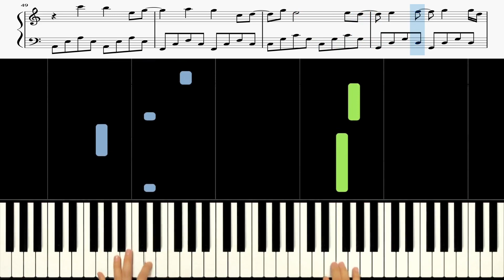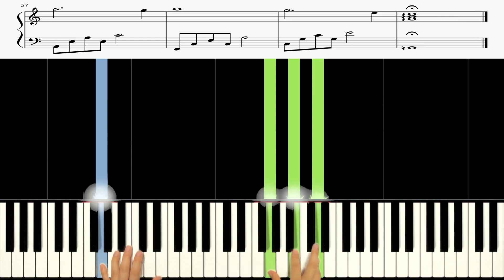Ailee (에일리) - Breaking Down [어느 날 우리 집 현관으로 멸망이, Doom at Your Service OST] 🎹《Piano Tutorial》 ★★☆☆☆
00:00  Original Speed ✔
03:36  Speed X 0.75 ✔

Keyboard : YAMAHA Montage 88, Nord Electro 5D 73
Audio interface : Focusrite Scarlett 6i6
Speaker : JBL LSR305
Laptop : MacBook Pro
Camera : iPhone 8 or Galaxy note 8 (& OSMO Pocket)